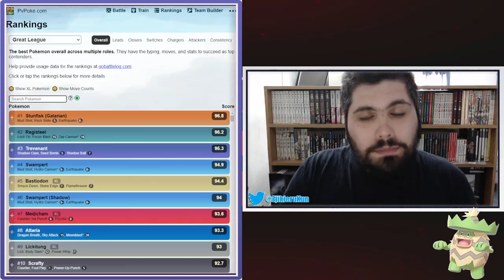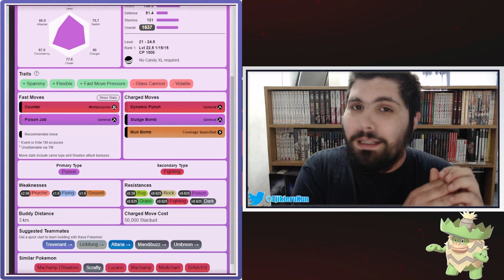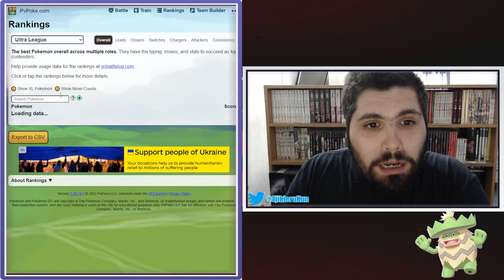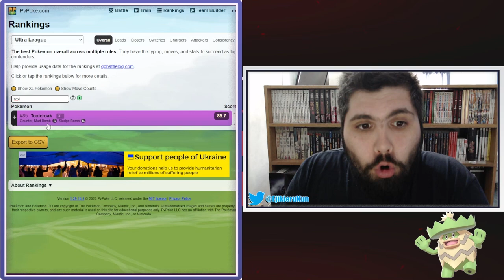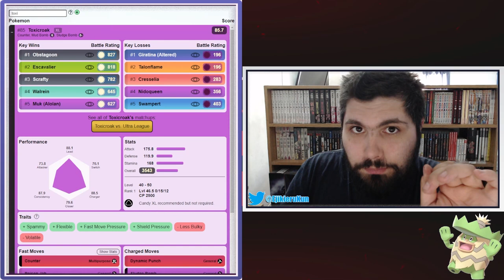¡¡TOXI-CRAAAAAK!! ¿VALE LA PENA? l HORA DESTACADA l Pokémon GO Argentina l El Buen Eji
Llego la hora destacada de TOXI-CRAAAAAK y no se lo pueden perder!